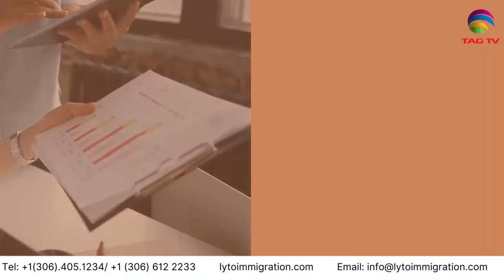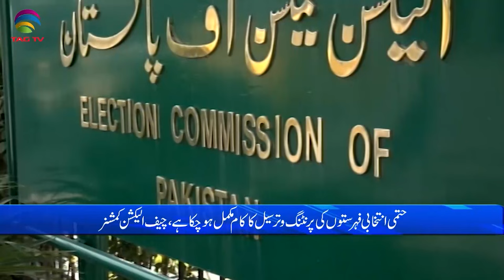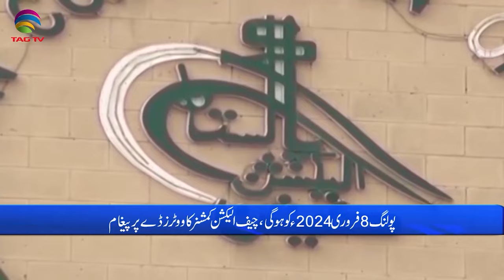Pakistan News Bulletin with Bushra khan - December 07, 2023